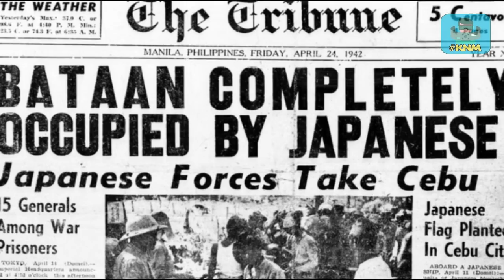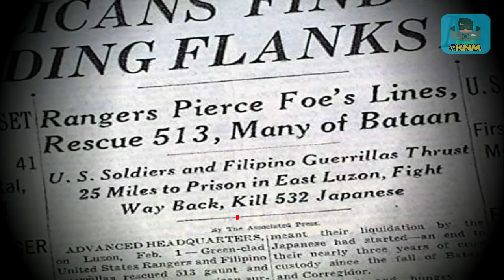Ang Mautak Na Pinoy Sa Pagpapalaya Ng 500 Amerikanong Sundalo Noong WW2 (Juan Pajota Story)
Ang video na ito ay tungkol sa..

Taktikang Malupit Ng Isang Pinoy Noong World War 2 (500 Amerikano Ang Napalaya Dahil Sa Kanya)

Alam niyo ba na ang pinakamatagumpay na raid sa buong mundo ay nangyari sa Pilipinas? Sa dami ng mga istoryang napakinggan na natin na patungkol sa kahusayan, katalinuhan at pagiging magiting ng libo- libong mga pilipino, isa ito sa mga untold stories na hindi pa natin lubos nalalaman. Ito ang kagitingan ni Kapitan Juan Pajota sa The Great Raid of Cabanatuan. Ang isa sa matagumpay na raid na naitala sa kasaysayan ng buong mundo.

Please visit and like my facebook page | KwentoNiMyk

Malaking tulong po ito sa pagpapalago ng ating channel. Salamat po. :) ________________________________________________________________________

Related channel

capt. juan pajota

douglas macarthur
douglas mcarthur